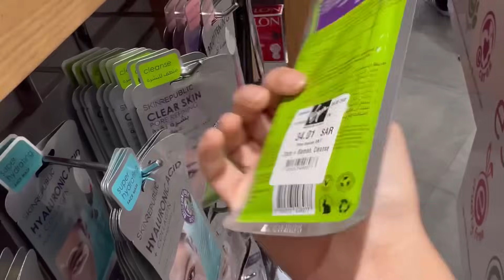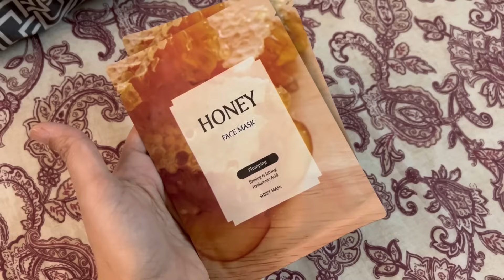Slow Days aur Dhair Sari Shopping 🫶🏻❤️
Slow Days aur Dhair Sari Shopping in Riyadh 🫶🏻❤️